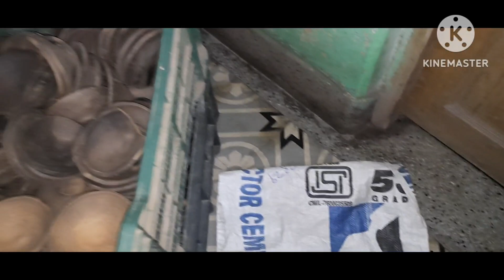29th September 2023, best price only for today